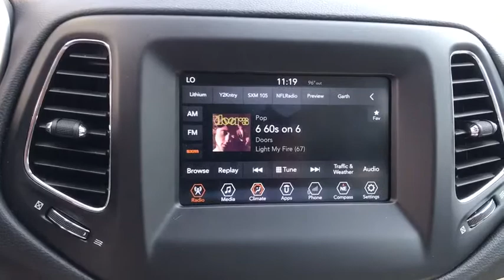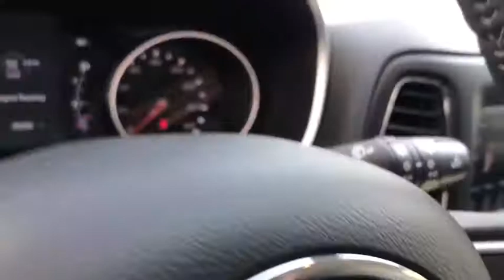2018 Jeep Compass Antioch, Gurnee, McHenry, Fox Lake, IL Kenosha WI 17591P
White Clearcoat Used 2018 Jeep Compass available in Antioch, Illinois at Antioch Chrysler Dodge. Servicing the Gurnee, McHenry, Fox Lake, IL Kenosha WI area.   Used

**BLUETOOTH**, **REARVIEW CAMERA**, **HEATED SEATS**, **HEATED STEERING WHEEL**, **HEATED MIRRORS**, **CARFAX 1-OWNER**, **UCONNECT**, **SIRIUS XM**, **LATCH ANCHORS**, **4-DOOR**, **CERTIFIED**, OPTIONAL EQUIPMENT (May Replace Standard Equipment) Customer Preferred Package 28J Cold Weather Group $745 Heated Front Seats Heated Steering Wheel All-Season Floor Mats Reversible Carpet / Vinyl Cargo Mat Windshield Wiper De-Icer Popular Equipment Group $1,295 Power 8-Way Driver Seat 4-Way Power Lumbar Adjust Uconnect 4 with 7-Inch Display 7.0-Inch Touch Screen Display Cluster 7.0-Inch Color Driver Information Display Apple CarPlay Capable Google Android AutoTM Capable Remote Start System (N/A w/Manual Transmission) Auto-Dimming Rear View Mirror A/C Auto Temperature Control with Dual Zone Control 115-Volt Auxiliary Power Outlet SiriusXM Sat Radio w/ 1-Yr Radio Subscription For More Information, Call Two-Tone Paint Group $695 Black Roof Power Liftgate $495 Compact Spare Tire $245 18-Inch x 7-Inch Polished Black Pocket Alum Whls $895 225/55R18 BSW All Season Tires. Certified. FCA US Certified Pre-Owned Details:* 125 Point Inspection* Transferable Warranty* Limited Warranty: 3 Month/3,000 Mile (whichever comes first) after new car warranty expires or from certified purchase date* Includes First Day Rental, Car Rental Allowance, and Trip Interruption Benefits* Roadside Assistance* Vehicle History* Warranty Deductible: $100* Powertrain Limited Warranty: 84 Month/100,000 Mile (whichever comes first) from original in-service dateWe make it easy !!! We are excited to offer you great quality vehicle at a competitive and affordable price. We offer new, used and cerified Chrysler, Dodge, Jeep and RAM vehicles. Come visit Wrangler headquarters! We also carry an extensive selection of used cars, trucks and SUVs by other manufacturers. Our experienced and certified sales staff can point you in the right direction based on your individual vehicle needs. We also offer competitive financing, top tier service and a fully stocked inventory of Chrysler, Dodge and Jeep automotive parts. Recent Arrival! 22/31 City/Highway MPG2018 Jeep Compass Latitude 4D Sport Utility White Clearcoat 2.4L I4 6-Speed Aisin Automatic FWDAwards:* 2018 KBB.com 10 Best All-Wheel-Drive Vehicles Under $25,000 * 2018 KBB.com 10 Most Awarded Brands
TRANSMISSION: 6-SPEED AISIN F21-250 GEN 3 AUTO  (STD),ENGINE: 2.4L I4 ZERO EVAP M-AIR W/ESS  (STD),WHITE CLEARCOAT,SKI GRAY/BLACK  PREMIUM CLOTH/VINYL BUCKET SEATS,COMPACT SPARE TIRE,POPULAR EQUIPMENT GROUP  -inc: Remote Start System  Rear View Auto Dim Mirror  Power 8-Way Driver/Manual 6-Way Passenger Seats  4-Way Power Lumbar Adjust  Cluster 7.0 Color Driver Info Display  115V Auxiliary Power Outlet  7.0 Touch Screen Display,QUICK ORDER PACKAGE 28J  -inc: Engine: 2.4L I4 Zero Evap M-Air w/ESS  Transmission: 6-Speed Aisin F21-250 Gen 3 Auto,POWER LIFTGATE,TIRES: P225/55R18 BSW AS,WHEELS: 18 X 7.0 POLISHED/BLACK POCKETS ALUMINUM  -inc: Tires: P225/55R18 BSW AS,BLACK CLEARCOAT,RADIO: UCONNECT 4 W/7 DISPLAY,COLD WEATHER GROUP  -inc: Reversible Carpet/Vinyl Cargo Mat  Windshield Wiper De-Icer  Heated Front Seats  Heated Steering Wheel  All-Season Floor Mats,TU-TONE PAINT GROUP,POWER 8-WAY DRIVER/MANUAL 6-WAY PASSENGER SEATS  -inc: 4-Way Power Lumbar Adjust,Front Wheel Drive,Power Steering,ABS,4-Wheel Disc Brakes,Brake Assist,Aluminum Wheels,Tires - Front All-Season,Tires - Rear All-Season,Heated Mirrors,Power Mirror(s),Rear Defrost,Intermittent Wipers,Variable Speed Intermittent Wipers,Privacy Glass,Rear Spoiler,Power Door Locks,Daytime Running Lights,Automatic Headlights,Fog Lamps,AM/FM Stereo,MP3 Player,Auxiliary Audio Input,MP3 Player,Steering Wheel Audio Controls,Auxiliary Audio Input,Bluetooth Connection,Pass-Through Rear Seat,Rear Bench Seat,Adjustable Steering Wheel,Trip Computer,Power Windows,Leather Steering Wheel,Keyless Entry,Power Door Locks,Keyless Entry,Power Door Locks,Keyless Start,Cruise Control,A/C,Cloth Seats,Vinyl Seats,Bucket Seats,Driver Vanity Mirror,Passenger Vanity Mirror,Driver Illuminated Vanity Mirror,Passenger Illuminated Visor Mirror,Floor Mats,Power Windows,Power Door Locks,Trip Computer,Engine Immobilizer,Traction Control,Stability Control,Traction Control,Front Side Air Bag,Tire Pressure Monitor,Driver Air Bag,Passenger Air Bag,Front Head Air Bag,Rear Head Air Bag,Passenger Air Bag Sensor,Knee Air Bag,Child Safety Locks,Back-Up Camera